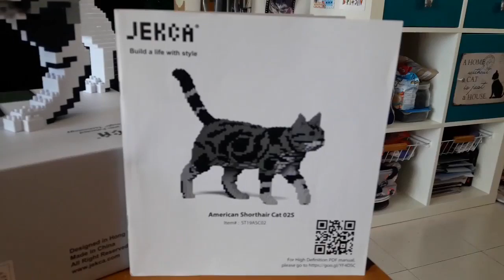LEGO IDEAS - CUTE LEGO CAT BUILD - Big Cat Toy - Movie Cat - Animal Building Blocks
Cheap and Good Lego Set Alternatives

Want an alternative to the expensive Lego sets out there? Here are cheap but good quality construction sets you should know about.

If you’re like me and want a good alternative for kids and adults that regularly lose, break, or even chew on parts, then these next couple items are for you.